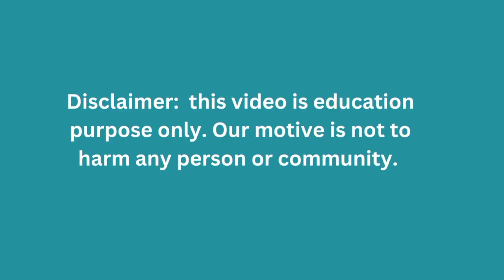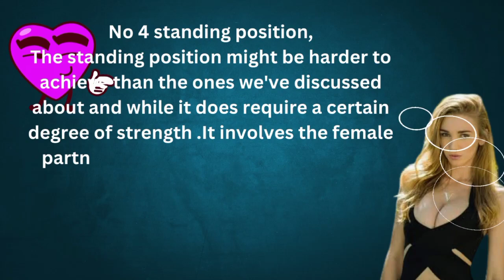99% girl reach at highest peak if you try this position | psychology facts | woman facts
99% girl reach at highest peak if you try this position | psychology facts | woman facts |

credit section

related search

psychology facts girl,today facts,daily facts,what position girl like most,how to happy women as a boyfriend,psychology facts for women behaviour,girls behaviour facts,99% girl love this things,mq psychology,women quotes

if any one have any problem  informed me.